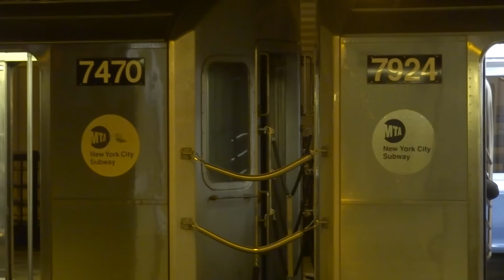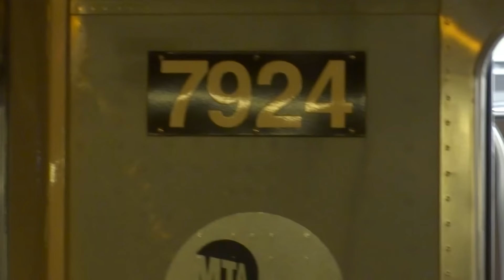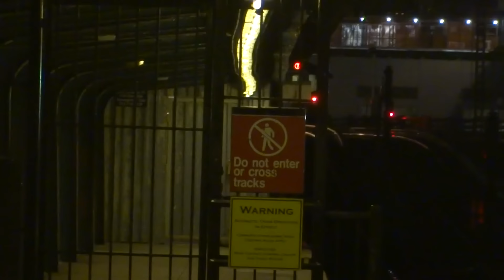NYC Subway Vintage: Triple Play Three Generations At Mets-Willets Point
Taken on 10.31.15. To celebrate the New York Mets' appearance in the 2015 MLB Post Season, the MTA ran the Train of Many Colors (ToMC's) from 34th Street-Hudson Yards to Flushing-Main Street making express stops. On this date, the New York Mets lost to the Kansas City Royals in Game Four of the 2015 World Series. The score was 5-3. Shown are:

 - Not In Service R62A on Track M
 - Not In Service Train of Many Colors on Track 1
 - Flushing-bound R188 (7) Leaving on Track 2
 - Hudson Yards-bound R188 Entering on Track 1

Here was the consist: (n)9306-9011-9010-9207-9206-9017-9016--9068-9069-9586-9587(s)